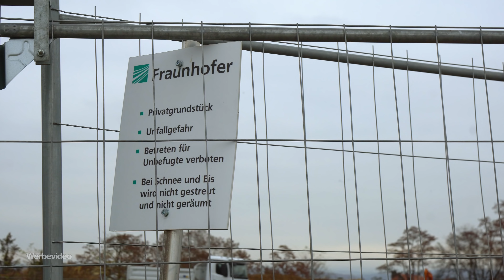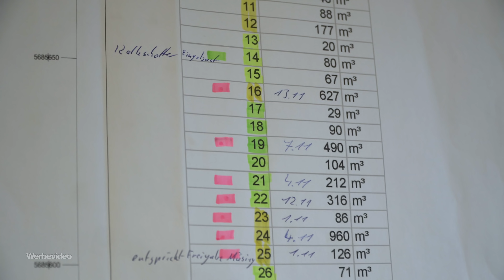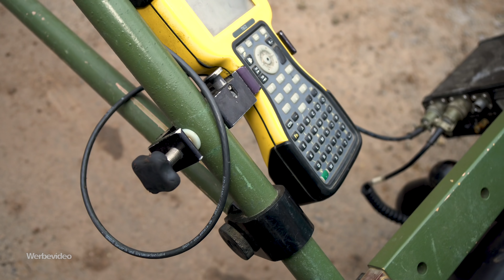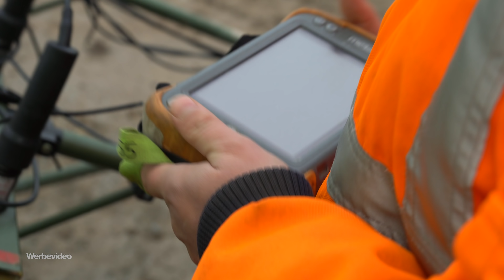LEBENSGEFÄHRLICHE BAUSTELLE! So arbeitet der Kampfmittelräumdienst!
Unfassbar! Diese Männer arbeiten jedem Tag in Lebensgefahr! Wie fühlt es sich an im Angesicht einer echten Bombe? Wie geht Kampfmittelräumung? Wie werden Munition und Blindgänger aus dem 2. Weltkrieg aufgespürt und geborgen? Besuch beim Kampfmittelräumdienst. ► Behind the scences?